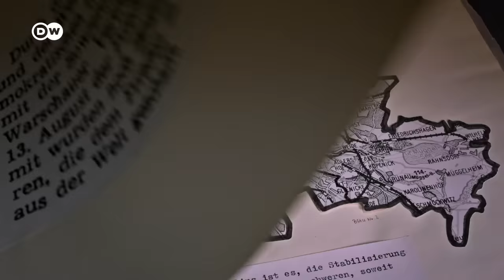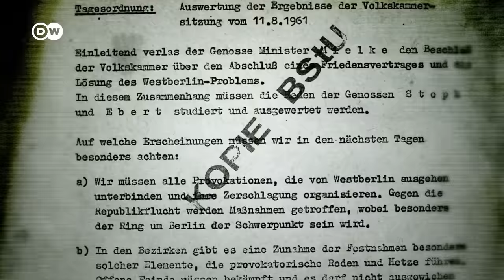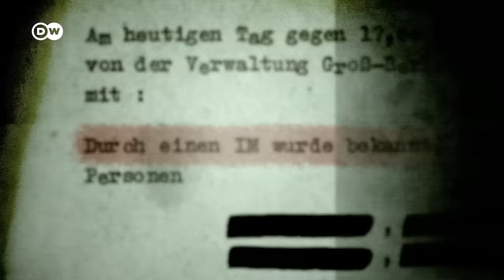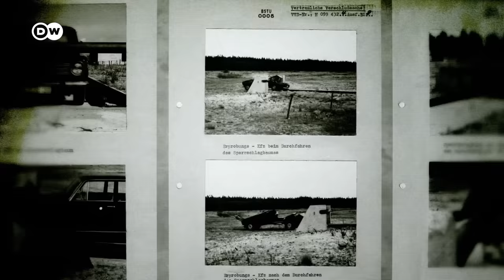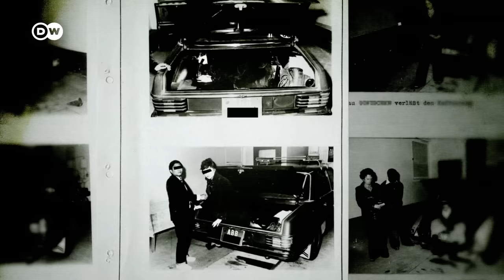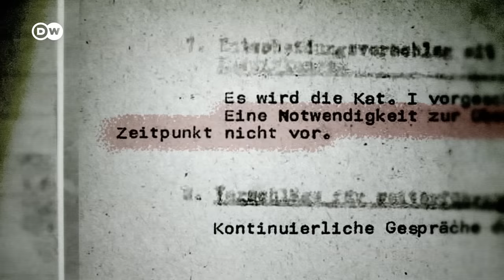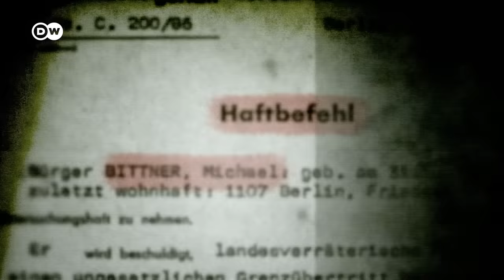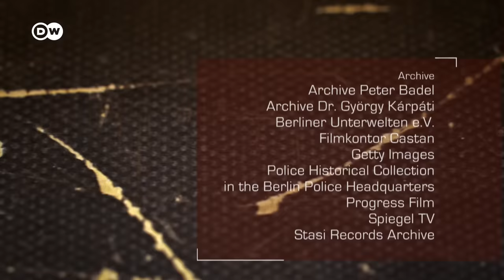The Stasi and the Berlin Wall | DW Documentary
For one group, at least, the erection of the Berlin Wall on August 13, 1961 was a stroke of luck. Over the following decades, the Wall would be the lifeblood of the East German secret police, known as the Stasi. By the time the Wall fell, in 1989, thousands of Stasi agents were employed with a single goal: to make the Wall insurmountable.

The film tells the story of this existentially symbiotic relationship from the perspective of the Stasi under its notorious leader Erich Mielke. It’s the first time this most sensitive chapter of East Germany's history has been told in such an exemplary and coherent way: including the deaths that took place at the Wall, and the cover-up and concealment of many of those murders.

We learn about the arrests and imprisonment of tens of thousands of refugees, as well as the Stasi’s elaborate construction of tunnels and underground listening stations to track down tunnel diggers. From the billion-dollar business of selling GDR prisoners to West Germany, to the "filtering" of Western traffic at border crossings to recruit unofficial collaborators, Mielke's specialists were everywhere.

We see how Mielke's power grew, as the Wall and the border system were perfected, and how the walling-in of the population created more and more work for the Stasi. The Wall became the Stasi’s main field of activity, and its daily bread.

The fall of the Wall brought an abrupt end to both East Germany and its security apparatus. An irony of history is that, on November 9, 1989, it was a Stasi man who opened the first barrier on Bornholmer Strasse and thus initiated the fall of the Berlin Wall.